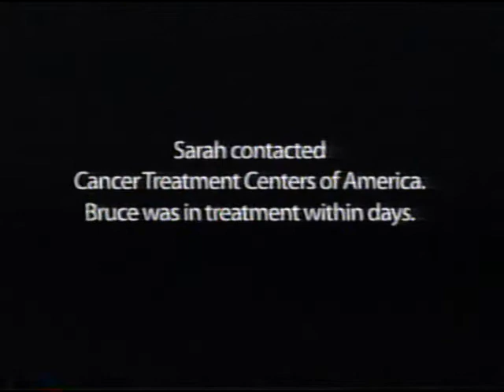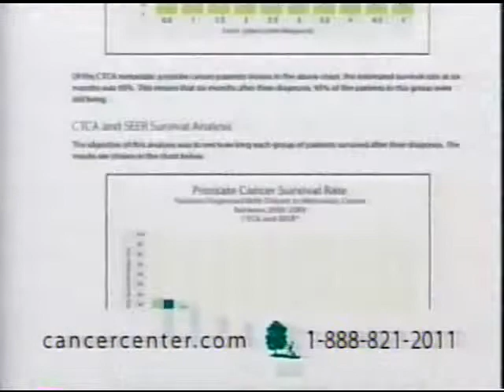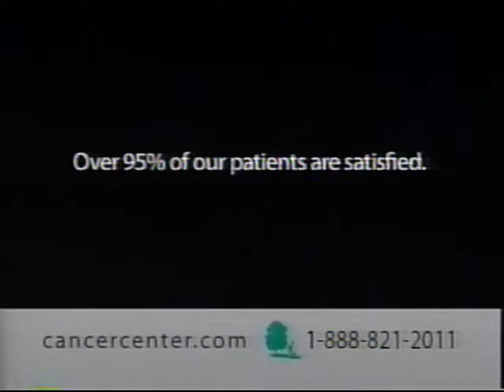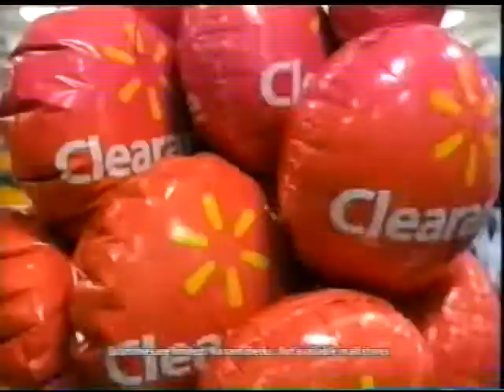Forgive or Forget Clip w/Mother Love - "I Haven't Seen My Sister In 30 Years!"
Karen Bouzidi is on the show because she needs to know if her sister wants to be a part of her life after 30 years. Will that happen? Find out next.